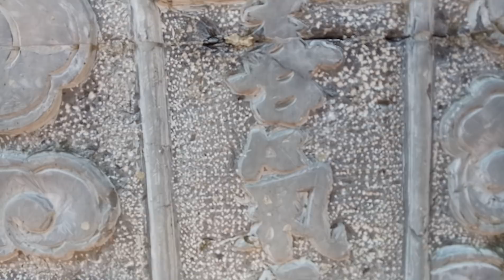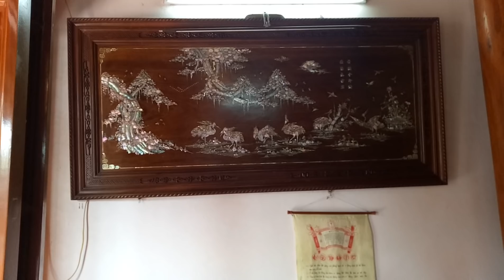NHÀ CẤP 4 NHÀ CỔ 3 GIAN GỖ MÍT GẦN 1 TỶ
.NHÀ CẤP 4 NHÀ CỔ 3 GIAN GỖ MÍT GẦN 1 TỶ. Đời Sống Việt là kênh chuyên giới thiệu các mẫu nhà đẹp và mới cũng như tất cả các vấn đề về lĩnh vực xây dựng
►Tác giả: PHẠM NGỌC HUẤN